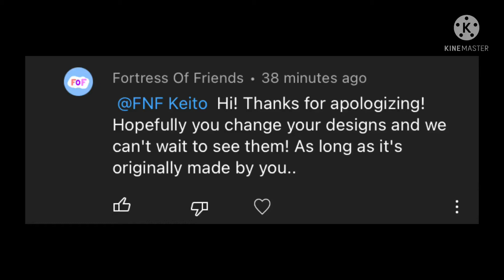My BFDI/A OC Remade!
Now Originated!